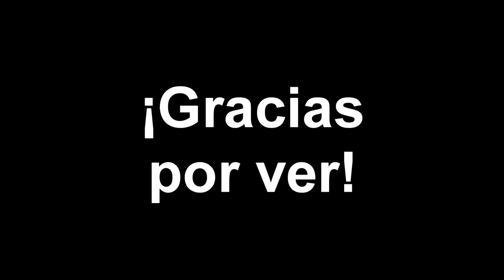ABRO UN COFRE SALE MAL NO LO PODRÁS CREER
Jugá Paladins, es free to play!

PC Specs:
-Intel Core i5 4440 4th gen. (Haswell) Quad core @3.10Ghz turbo @3.30Ghz
-Gigabyte B85M-D3H-A
-8Gb RAM DDR3 1600Mhz
-Intel HD Graphics 4600
-14" Monitor 1024x768
-750w PSU of old Workstation
-320Gb HDD from old Netbook of
Argentine government.